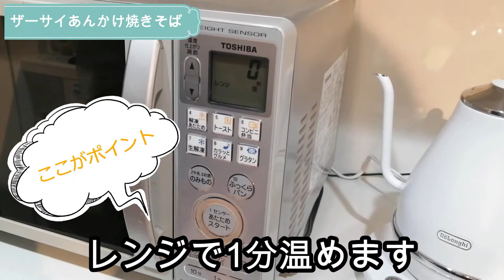家事ヤロウ【ザーサイあんかけ焼きそば】作ってみた！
■概要
大人気TV番組「家事ヤロウ」のレシピで作る料理やってみた動画第6弾☆
今回は5月19日OAで紹介されたキングさんの「ザーサイあんかけ焼きそば」作ってみました！！
果たしてうまくできるのか？そして気になるお味は？

■ハイライト
0:55～　完成披露
1:14～　実食
3:52～　レシピ紹介
4:07～　調理

レシピはこちら↓
焼きそば麺　２つ
片栗粉